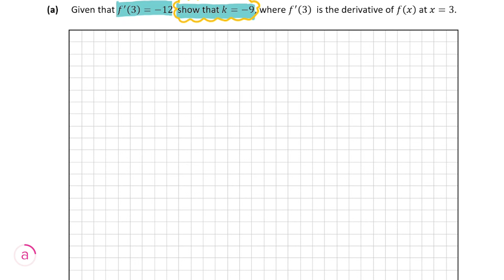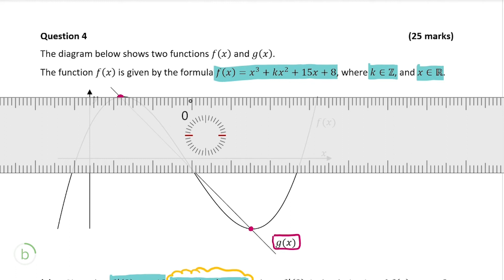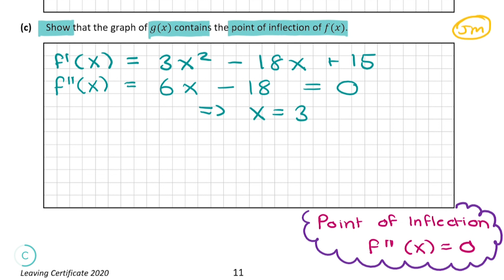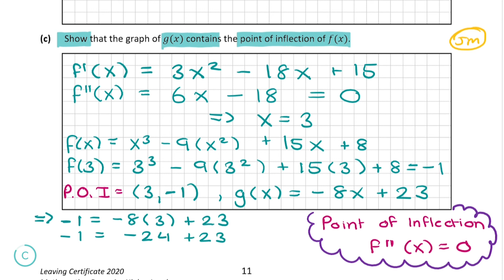Graphing Functions | Solution to 2020 Paper 1 Question 4 | Leaving Cert Higher Level Maths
Watch Jenny walk through this question to show you how to get full marks. This question tests your understanding of functions, differentiation and requires you to know key terminology in calculus.

Follow Studyclix on social media for updates, study tips, competitions, memes and more!

Facebook, Twitter, and Instagram: @studyclix
Content:
00:00 Begins
01:12 Part a
04:16 Part b
12.:10 Part c